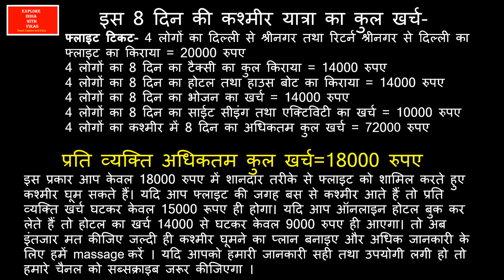Kashmir low budget tour guide in Hindi for 2024 | Kashmir house boat Tour Package